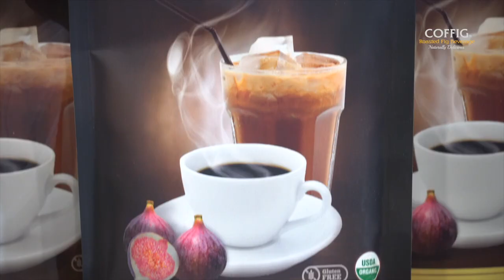Coffig - Roasted Fig Beverage & Coffee Substitute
Try the delicious coffee alternative, COFFIG. Made from roasted figs, our beverage is often used as a coffee substitute as it has a delicious taste and is made from 100% roasted figs. Learn more about the benefits of COFFIG.